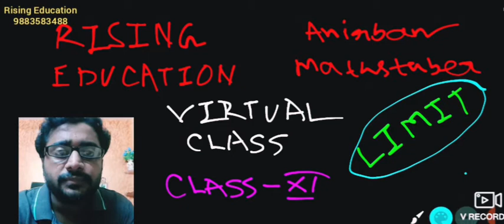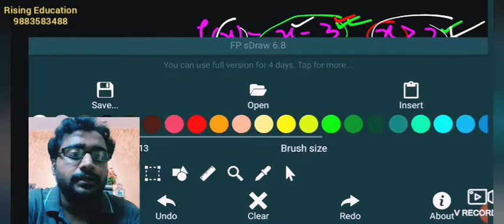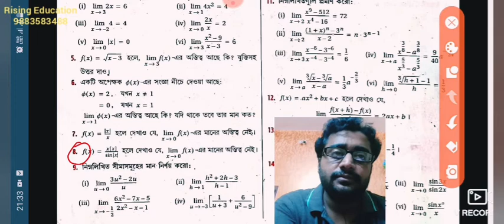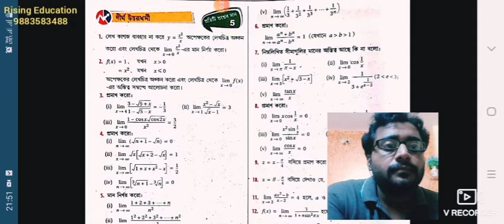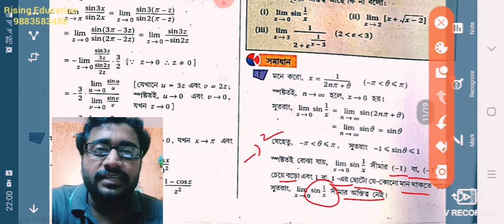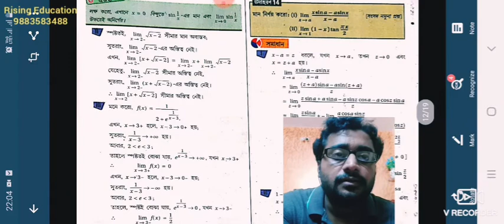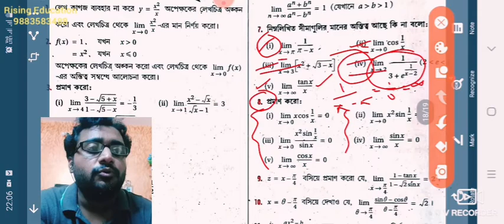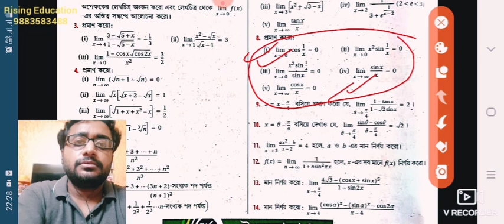Limit - Analytical Discussion (Part - 5)